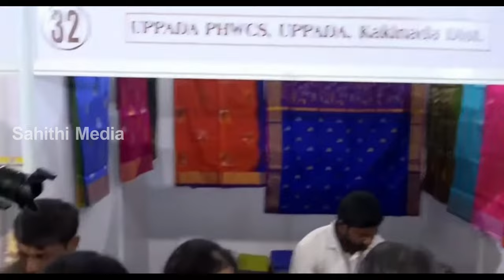మా ఆవిడకి నచ్చకపోతే👌AP CM Chandrababu Naidu Making Fun While Buying Saree For His Wife Bhuvaneswari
AP CM Chandrababu Naidu Making Fun While  Buying Saree For His Wife Bhuvaneswari